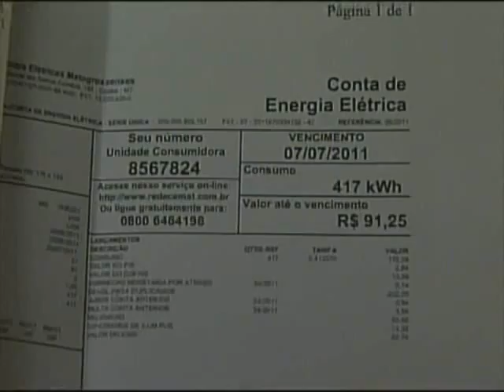ILUMINAÇÃO VG 12 10 11 JORNAL DE MATO GROSSO